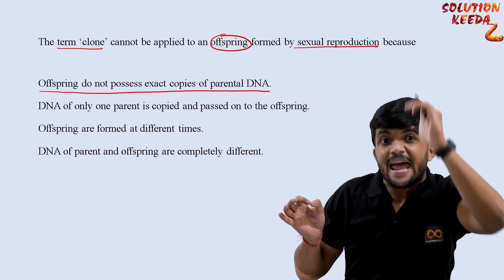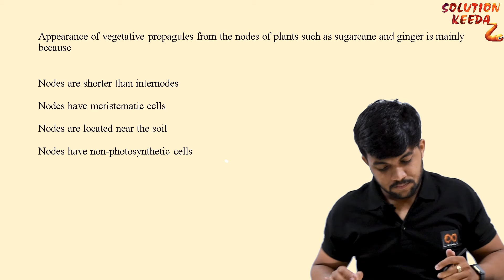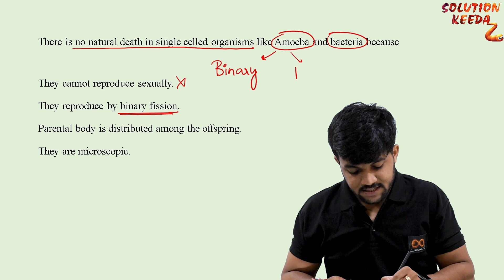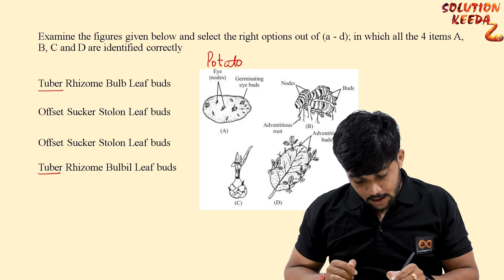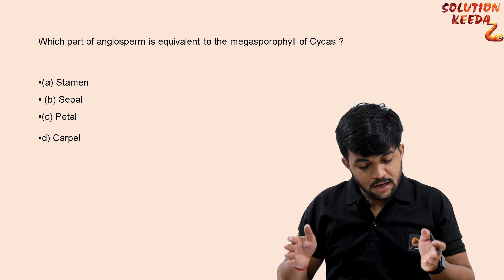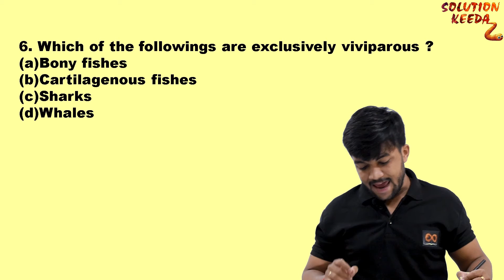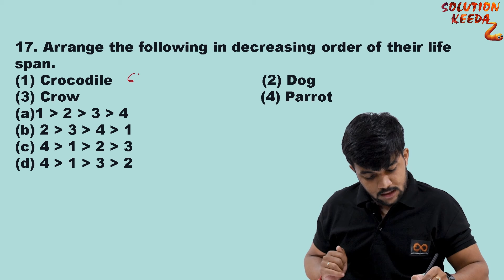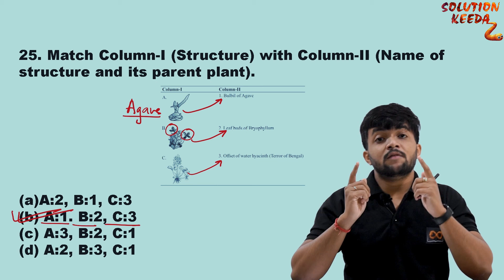Reproduction In Organism | Solution Keeda-1 | Agni Batch🔥 For Free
Solution Keeda is a new segment of the video solutions of the given Free Practice Paper on our Telegram channel in Agni Batch🔥 , here SK. Sir will solve and explain the full practice paper to make you 100% ready for NEET & Boards.

FIRST VIDEO OF AGNI BATCH :
Reproduction in Organism | One Shot | Agni Batch🔥 | Lecture 1

For FREE PPt, Practice Questions Video solution Test Series.